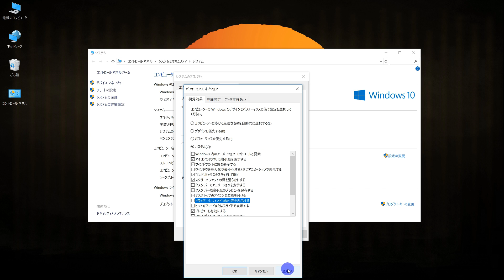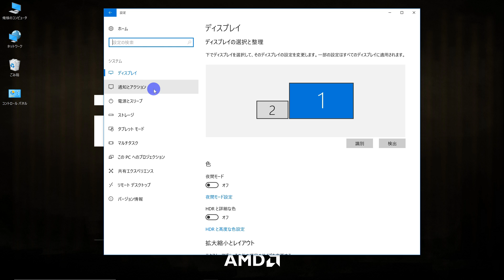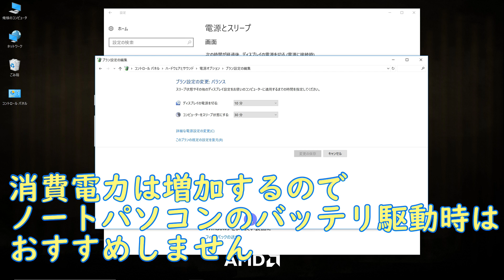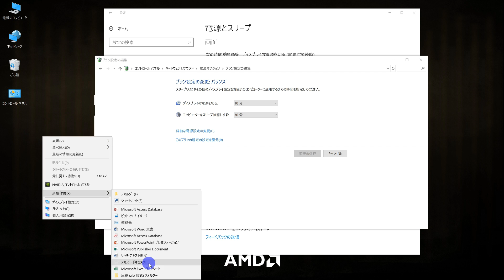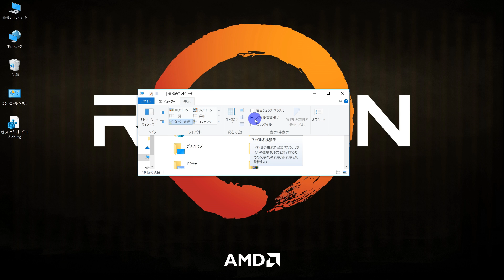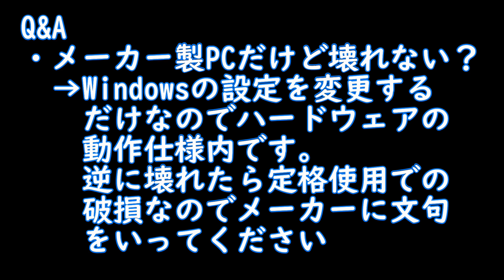Windows10を軽くする方法（体感高速化）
Windowsの重い！を改善

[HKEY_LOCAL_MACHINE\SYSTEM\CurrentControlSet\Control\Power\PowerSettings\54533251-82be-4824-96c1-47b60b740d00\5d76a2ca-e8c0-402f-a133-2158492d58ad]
"Attributes"=dword:00000000

レジストリ変更は自己責任でお願いします
自作PCはケース内に納めた場合の熱や音対策について
自作者側で配慮が必要です